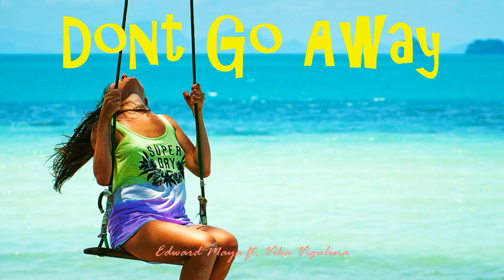Edward Maya ft. Vika Vigulina - Dont Go Away [Fruit Music]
Edward Maya ft. Vika Vigulina - Dont Go Away

🌿 Fruit Music